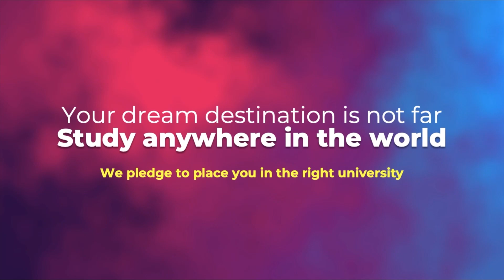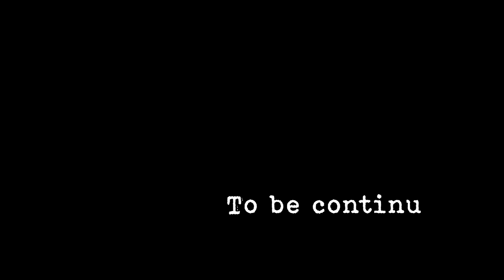Don't JOIN COACHING-फालतू में | Join 01 Yr Foundation Course in Italy | Mycareerpathshala | PART-02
12th passed in 2023 have a better opportunity in an Italy-based public university. It would be wise to join the Foundation Course in Italy than drop the year. When you drop the year then you would be pitching for an uncertain NEET, JEE-MAIN, CUET-like entrance. And after a year you find yourself at the same stage where you were a year back! Therefore, let your career be on the safest side and so you should join the Foundation course in Italy-based public university. The course comprises 01 year in which you will be entitled to pursue Science or Humanities in English or Italian (depending on Univ). During the course you will be assisted to prepare for the TOLC, IMAT-like entrances too. The total expense for the course and accommodation will be around 11,000 Euros for the duration of one year. There is flexibility in the selection of the course with Science and Humanities. The best part is that when you are being provided one year of Resident Permit then your quota changes from NON-EU to NON-EU LIVING IN ITALY which phenomenally leads you to participate on seats at par for the EU Candidates. Henceforth, your selection chance increases comparing a NON-EU candidate who is competing on marginal seats of one university.

MBBS COURSE OF ITALY IS 100% SIMILAR TO INDIA | NMC GAZETTE IS FOLLOWED IN ITALY | MYCAREERPATHSHALA